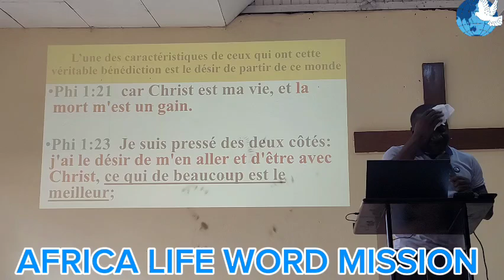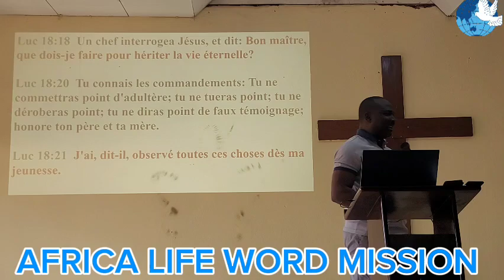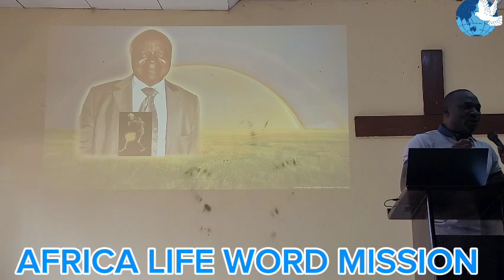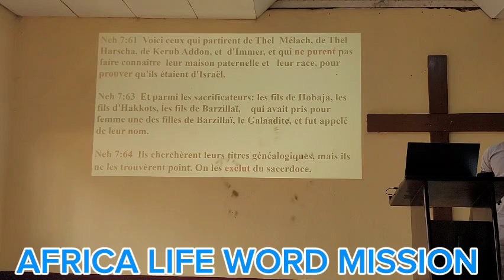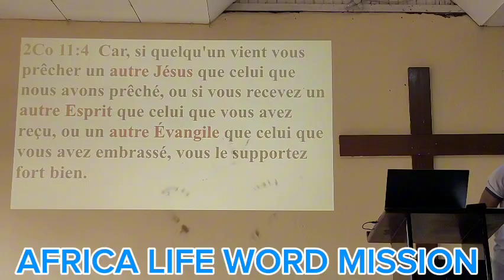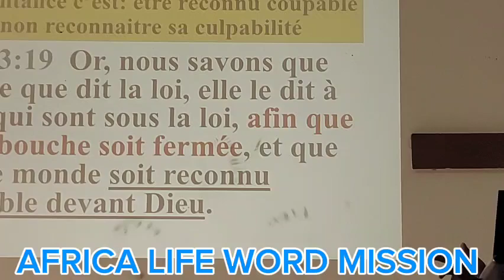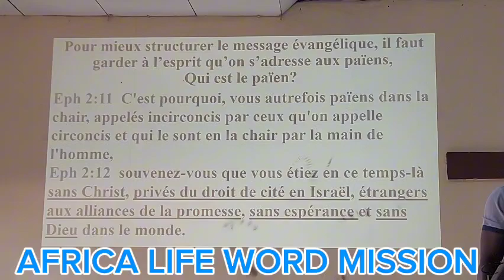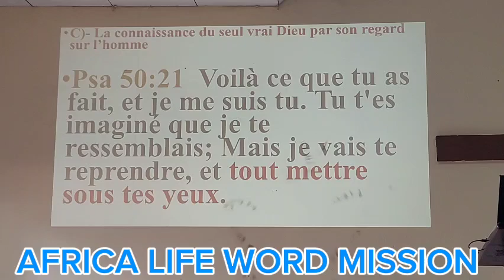LA REPENTANCE ET LA CONFESSION DES PÉCHÉS par Pasteur Denis Boba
D'après la bible, l existe une différence entre la repentance et la confession des péchés.